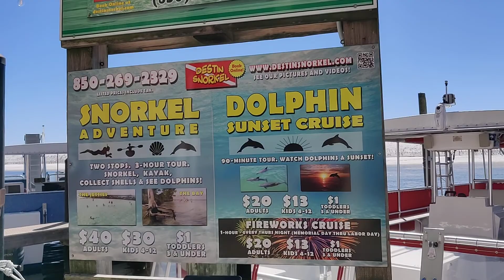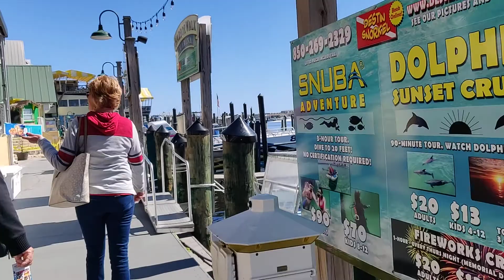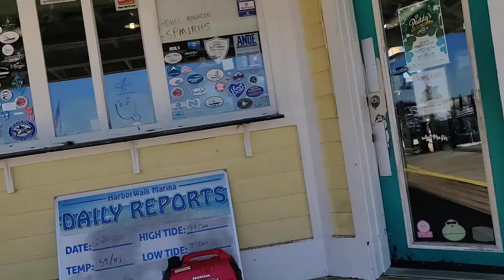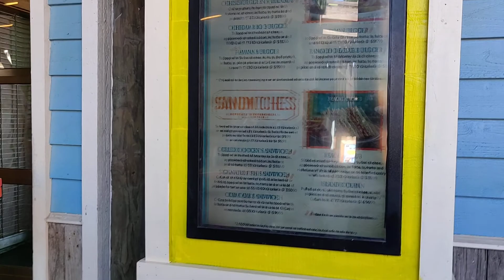DESTIN, FL, Our time on the boardwalk! DON"T MISS THIS! Margaritaville, food, drinks and atmosphere.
Destin, food, Margaritaville on the Boardwalk.  The Boardwalk, Its is a place you can loose yourself.  Boats,fishing tours,dolphin tours and yes,  you can even ride a ship like the Pirates of the Caribbean, There is a tiki bar boat,  (round).  From Margaritaville, you sit next to the bay, and can see the ocean!  The Boardwalk has zip line,wall climbing,Bungee jumping and several music venues throughout. A place to walk out and keep up and close to million dollar yachts.